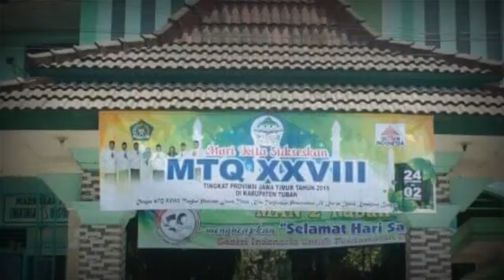giatku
Upacara Senin dan Pramuka di MANdatu 2019